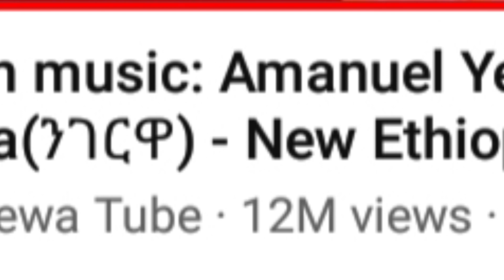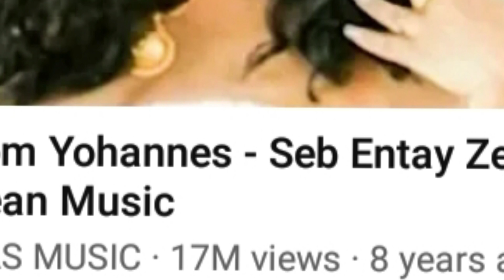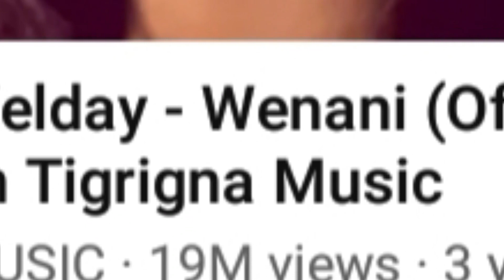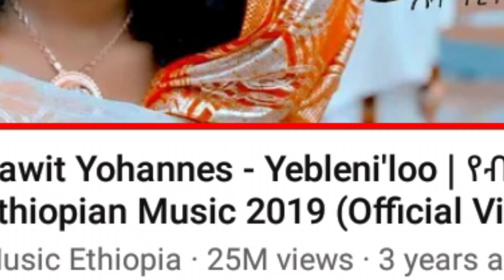ብሉፃት 10 ኣብ ዩቲዩብ ዝበዝሓ ተመልከቲ ዝረኸቡ ናይ ትግርኛ ደርፍታት: (eritrean film)( eritrean music )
1)this video is all about entertaining and information